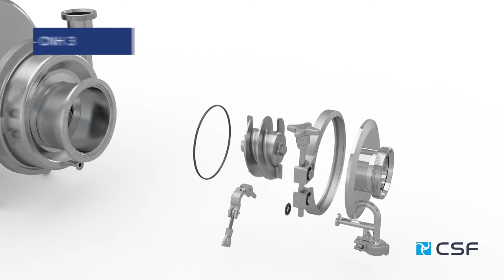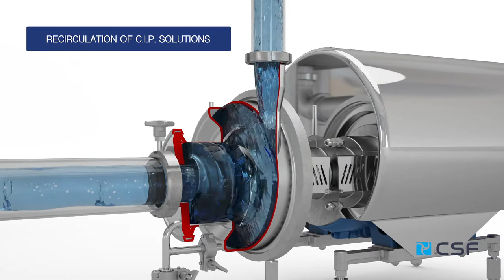CSF Inox Spa: Discover our new CNH Pumps. Self-priming centrifugal pumps, Pure-Design.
The CNH series is made up of single-stage centrifugal pumps with self-priming device, axial suction port, open centrifugal impeller and independent shaft.
The self-priming devices is made up of a helical rotor installed in front of the impeller and a rotor chamber which is off-centre in relation to the axis of the centrifugal stage.
The series is made up of range of 2 models with open impeller, independent shaft and standard IEC motor.
Mixed construction: pressed/cast stainless steel - AISI 316L (1.4404) - CF3M (1.4409).
Investment casting and electrochemical polishing treatment guarantee excellent levels of surface finish.